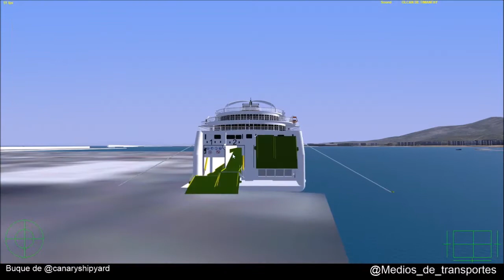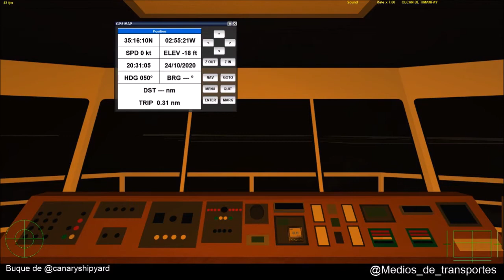VSF Volcan de Timanfaya Motril Melilla Nador Motril